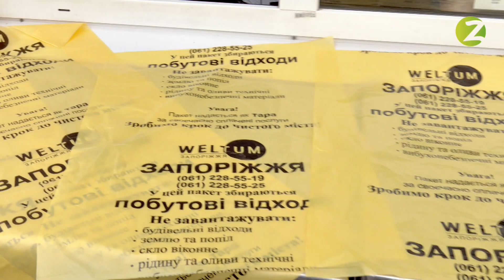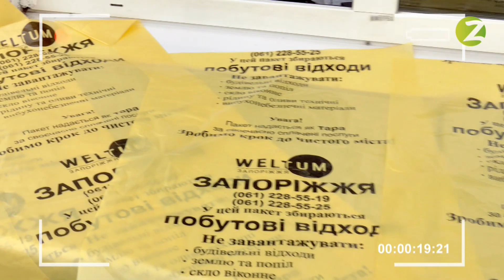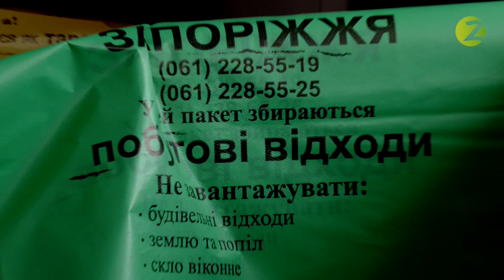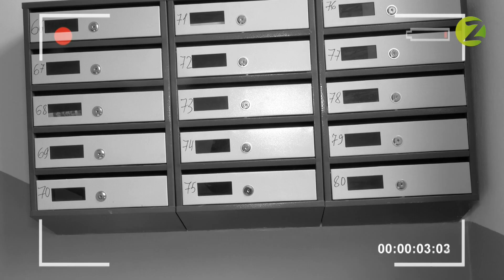Комунальна Варта - Сезон 4 - Випуск 11 - 26.05.2021